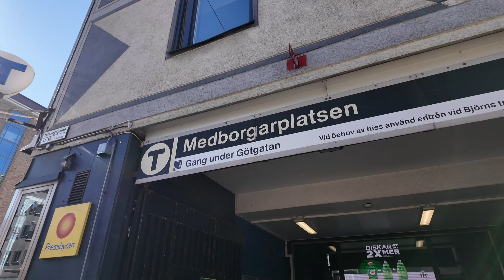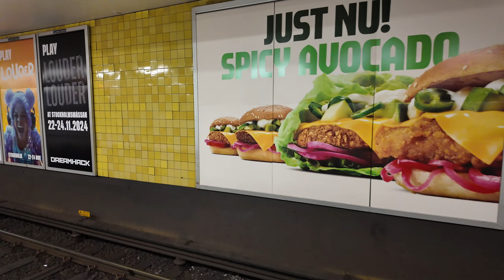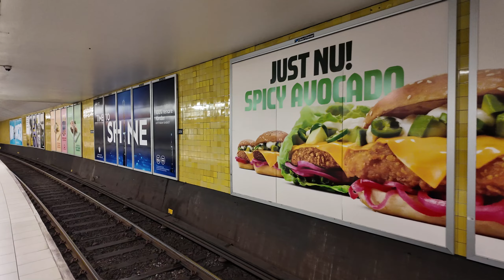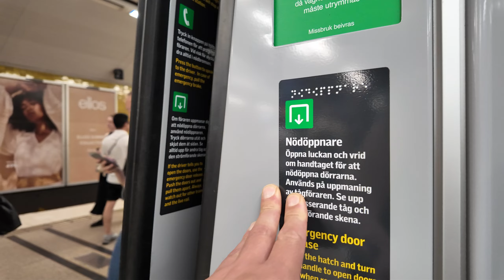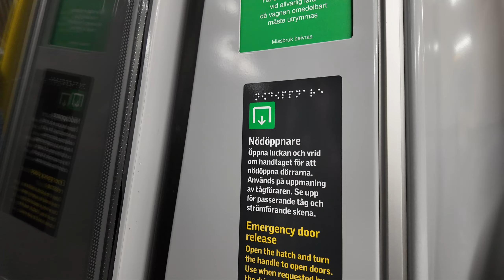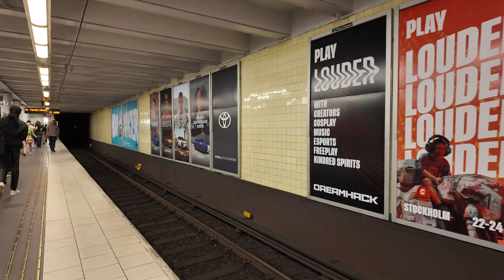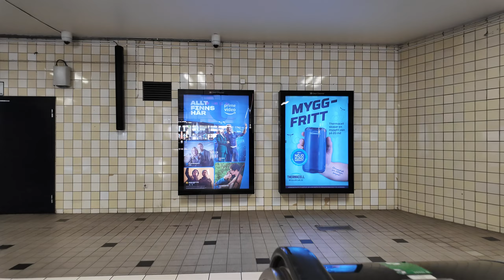Sweden, Stockholm, subway ride from Medborgarplatsen to Skanstull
ticket barrier  0:33 , 7:28

subway train 2:57

subway train 6:42

June 2024